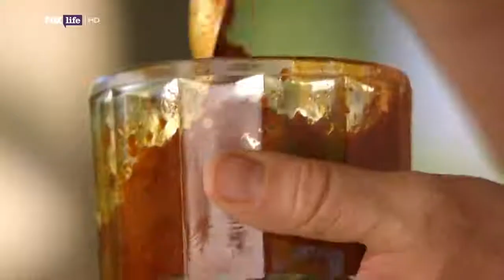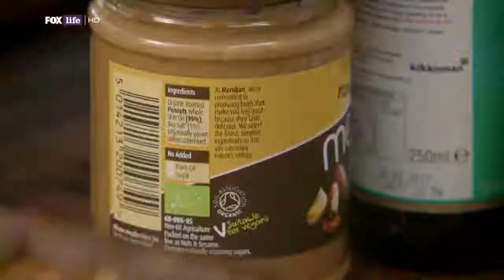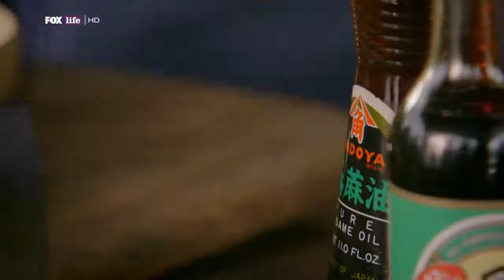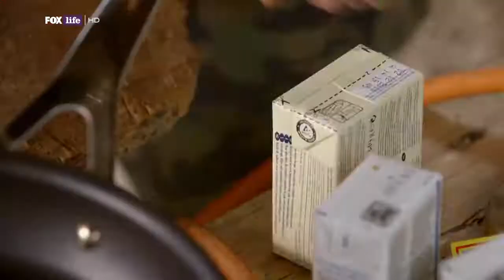«Домашние блюда Джейми Оливера» 4-серия, на elegants.com.ua - телевидение «Элегант» Сумы (Украина)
«Домашние блюда Джейми Оливера» 4-серия, на elegants.com.ua - телевидение «Элегант» Сумы (Украина) 🌹 СМОТРИТЕ ОНЛАЙН БЕСПЛАТНО САМЫЕ КАССОВЫЕ ФИЛЬМЫ🌹

«Домашние блюда Джейми Оливера» — это увлекательная кулинарная передача, полная рецептов любимых британцами блюд: это и заново открытая британская классика, и блюда для готовки на открытом воздухе и потрясающие пудинги.

Рецепт Ниже под Видео!!! А Также Плейлисты с Другими Рецептами на Моем Канале!

Одноклассники:
Моя группа ВКонтакте:
Моя страница в Facebook:

МОИ ПЛЕЙЛИСТЫ: 1) Сладкие блюда. Тортики, Десерты и Разные Сладости

2) Вторые блюда, этот плейлист посвящен очень вкусным рецептам Вторых блюд и Несладкой выпечке

3) Новые Блюда, в этом плейлисте, я с вами поделюсь новинками

5) Очень Быстрые и Простые рецепты, НО ОЧЕНЬ ВКУСНЫЕ (Дешево и сердито)

23) Простые и вкусные рецепты выпечки блинов, оладий, панкейков, сырников, драников от наших кулинаров